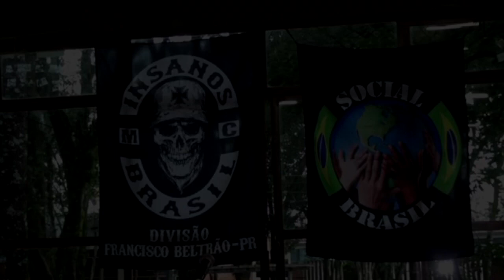EVENTO BENEFICENTE INSANOS MC E FICANDO SEM GASOLINA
Faaaaala ô bandeputo!! Hoje é dia de fazer o bem sem olhar a quem no evento beneficente feito pelos Insanos MC de Francisco Beltrão!!!

ASSISTA TAMBÉM
-0-100 E TOP SPEED SHADOW "SEMI" STAGE 1 | SHADOW 750 - MOTOVLOG #016

ASSINE O CANAL DO FALA RAÇA! NO YOUTUBE

E aí motoqueiros ou motociclistas, tanto faz! Me sigam no Instagram!